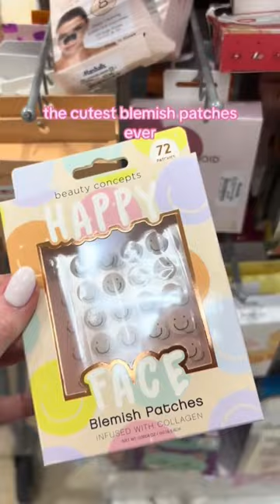It’s the thought that counts 🤦🏼‍♀️